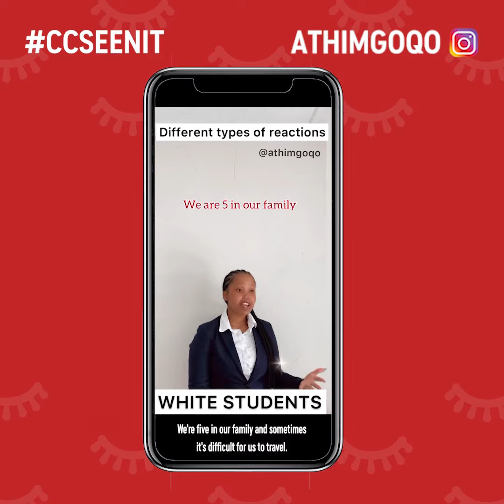Teacher : Lees Vir Ons | Different Reactions | CCSeenIt with athimgoqo